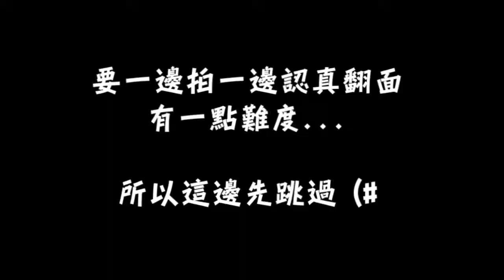【勳の日常】試著用章魚燒機製作「墮天使之淚」吧！！ (堕天使の涙)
「勳の日常」影片首次開催！
這次要重現在「LoveLive! Sunshine!!」動畫中出現的「墮天使之淚」，
在現實世界能不能夠真的製作出來呢...?

在這邊有幾點跟各位看官說一下：
我平常很少下廚，而且也是第一次做日常影片，
所以我知道這影片有很多可以吐槽的地方 (#
另外雖然錄影時雖然一切正常，但後製後右邊有一小條的部分變糊糊的...
這我不知道為什麼，也不知道該如何解決 (#
還請各位看官多多見諒 (##